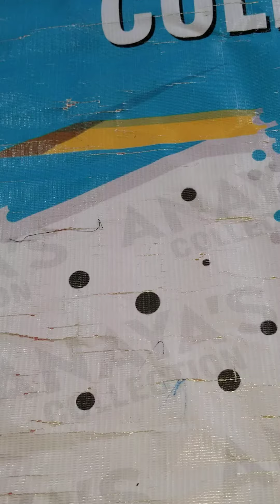qalamkar 03044200009 lawn anaya's Collections